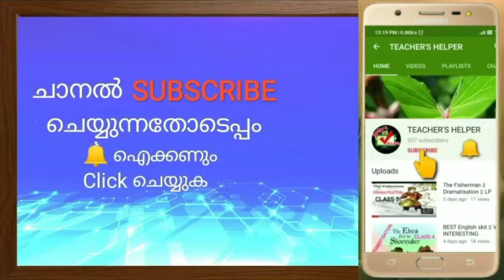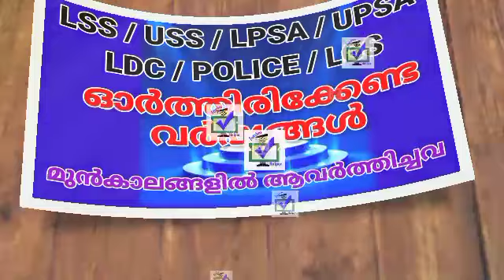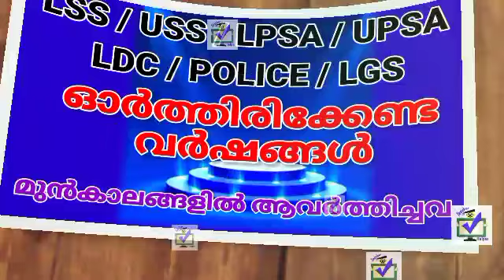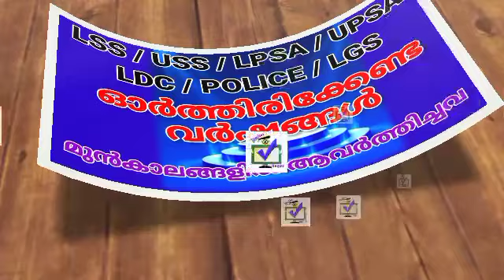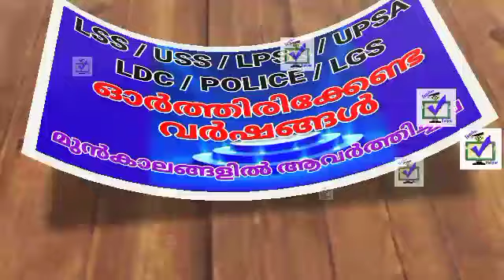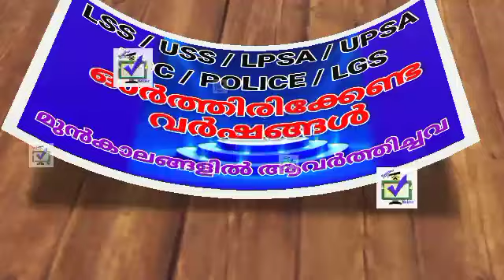ഓർത്തിരിക്കേണ്ട വർഷങ്ങൾ || Previous Questions || ഉറപ്പായും ചോദിക്കുന്നു 25 ചോദ്യങ്ങൾ || LSS / USS /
ഓർത്തിരിക്കേണ്ട വർഷങ്ങൾ || Previous Questions || ഉറപ്പായും ചോദിക്കുന്നു 25 ചോദ്യങ്ങൾ || LSS / USS / LPSA / UPSA / LDC / LGS